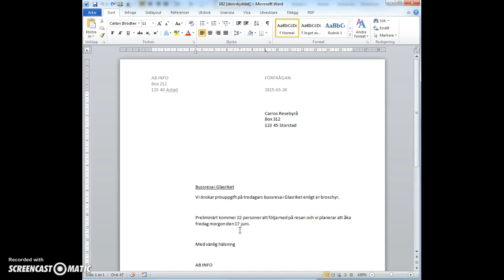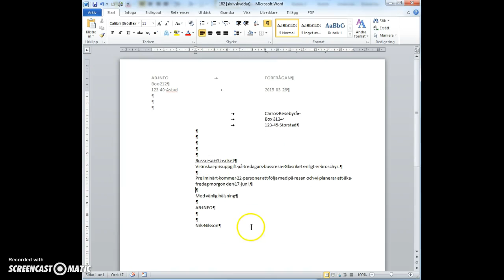Normalmallen i Word